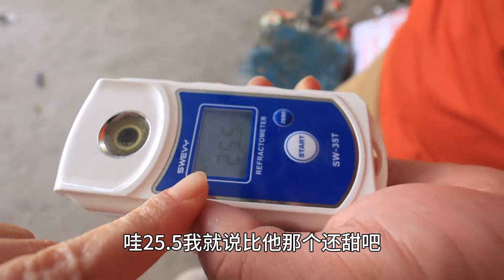驻扎小白杏之乡给大家打包发货，这边的院子真大真漂亮，好羡慕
更多【1212房车旅行】视频